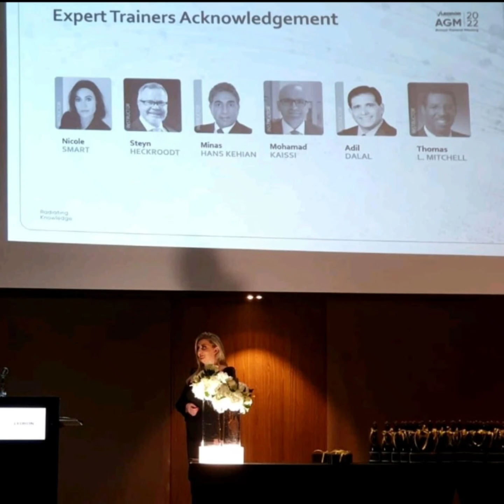Excellence Award in Training Delivery- Skopje, Northern Macedonia, 2022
What a beautiful way to start 2022.

Truly privileged to receive an award for training excellence and to be invited to the AGM of Leoron Professional Development Institute in Skopje,Northern Macedonia.

I am even more privileged to have delivered two (2) training workshops to the incredible team of professional executives and my very dear and valued stakeholders.

It was a truly out of this world experience.